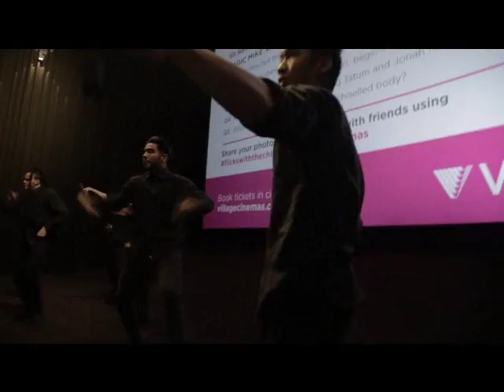Surprise Dancing Waiters Melbourne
With more than 20 years experience in live entertainment for public and corporate events, weddings, special occasions and private functions we have one of the industry’s largest selections of live performing artists.  Hire the best live music, selecting from a range of styles and genres suited to corporate event entertainment or wedding entertainment.
Our professional team can help you plan the perfect event by matching the right live entertainment to your occasion, theme or budget. With access to thousands of local artists in Melbourne, Sydney, Brisbane and Gold Coast, our agency delivers the very best acts, unbeatable service and outstanding value.

If you’re hosting a corporate function or event, you want your guests to go Wow! Planning a corporate or public event is a significant investment in time, energy and budget. Sometimes taking weeks or months to plan, the most successful conferences and events have the perfect formula of venue, catering, corporate entertainment, live music and sometimes more. Guests attend corporate events with high expectations and want an experience they can talk about long after sunrise the next day. This means wowing your event guests with an event to remember by giving them the ultimate in corporate entertainment.
No doubt about it, it takes Instinct to create the ultimate corporate event!